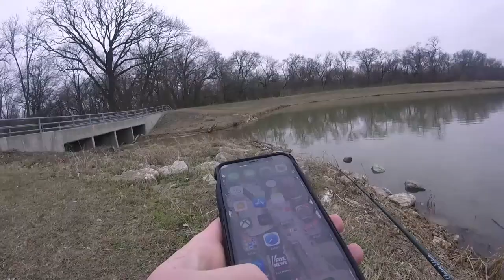I put my HAND in GOOSE CRAP for THE VLOG!! | Bass Fishing in ponds in the winter!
Leave a comment letting me know what you think!